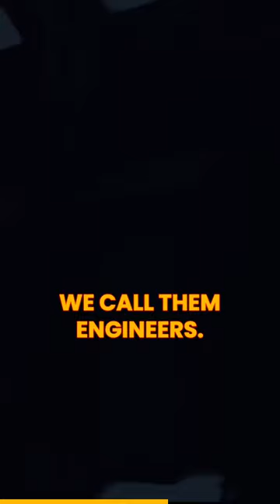Science vs. Myth: Did Man Come From Clay?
🌍 Join us on an epic journey across cultures and time as we explore the ancient belief that humans were molded from clay. Could these myths hold the key to our true origins? Dive into the fascinating tales and emerging scientific discoveries.

🏛️ Ancient Legends: Discover the age-old stories of human creation, from Mesopotamia to Egypt, revealing the clay's profound significance in our history.

🌌 The Anunnaki Connection: Delve into Zechariah Sitchin's interpretations and the intriguing idea that advanced beings, the Anunnaki, engineered humans from clay for labor.

🌱 Clay in Creation: Explore how clay might have played a vital role in the origin of life, as modern science uncovers its potential for forming complex organic molecules and early biochemical reactions.

🧬 Building Blocks of Life: Investigate the scientific evidence supporting clay's role in the formation of proteins, DNA, and living cells, shedding new light on ancient myths.

🌐 Global Clay Creation: Examine clay-based creation myths from around the world, including Egypt, China, and Native American cultures, highlighting their shared themes.

🤔 Myth vs. Science: Join the conversation and share your thoughts on the intriguing intersection of mythology and scientific research. Could ancient tales hold hidden truths about our origins?

prod. puhf

Scott Buckley

Co.Ag

David Fesilyan

CHAPTERS:
0:00 - Welcome